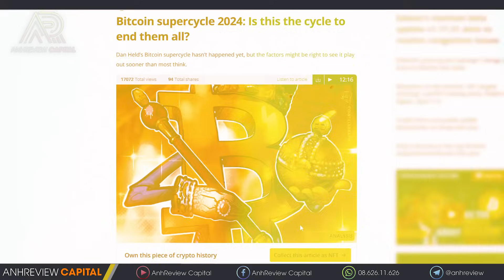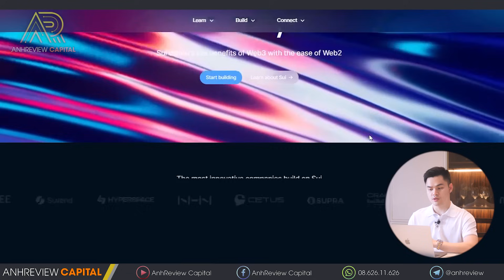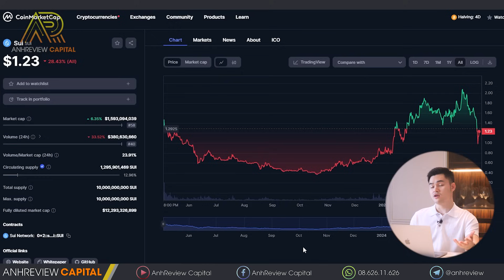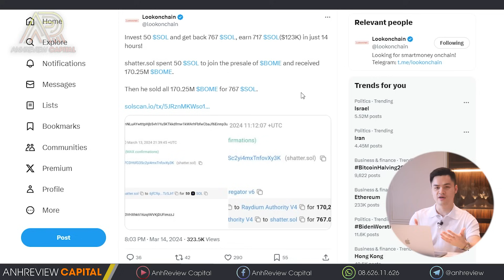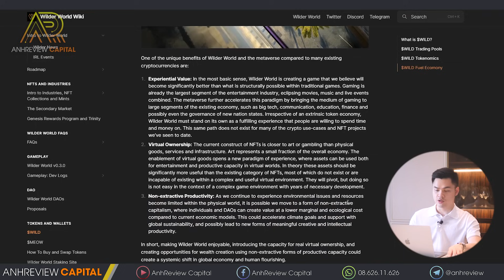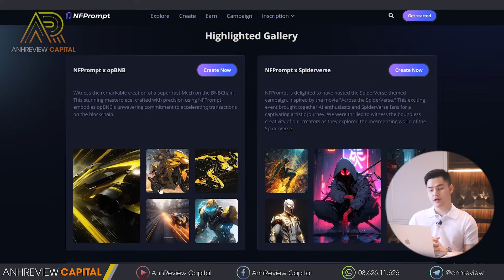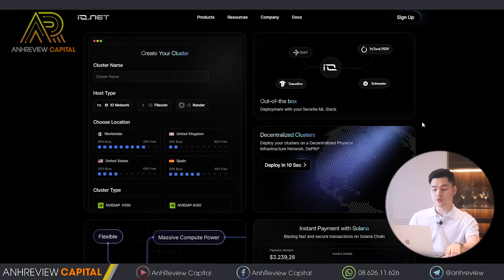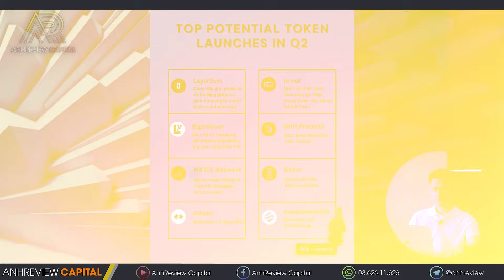DANH MỤC ĐẦU TƯ ALTCOIN “X5 X10” 2024 - 2025 ( Cơ Hội “ĐỔI ĐỜI” Mùa Uptrend )